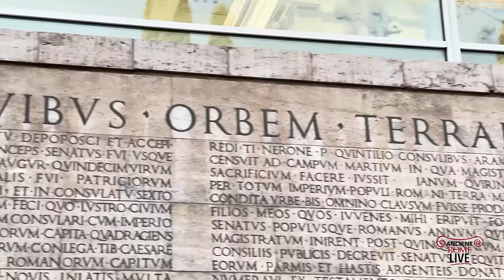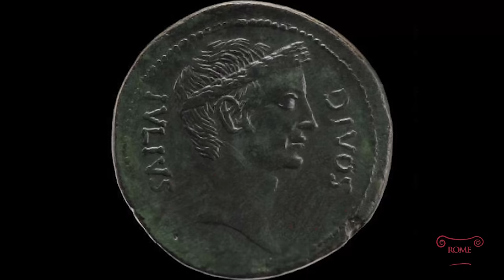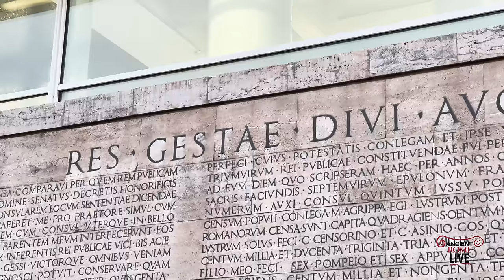The reign of Augustus in Rome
Join us as we explore the reign and legacy of Augustus, one of Rome’s greatest rulers. From monuments to political reforms, his impact endures.

This video was made possible through a grant from the CAAS Masciantonio Award!

0:00 Introduction
0:30 Forum of Augustus
2:20 The life of Augustus
7:44 Mausoleum of Augustus
8:19 Theater of Marcellus
8:34 Ara Pacis
9:10 Forum
9:48 Palatine Apollo Temple, Augustus' house